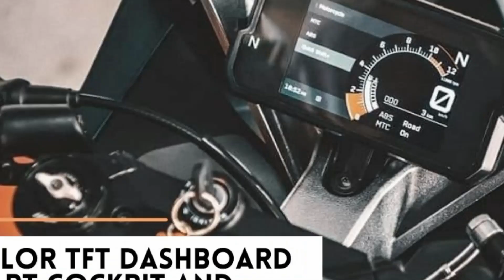NEW! 2022 KTM RC 390 Sportbike: Colors, Specs, Features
RELEASE DATE
March, 2022